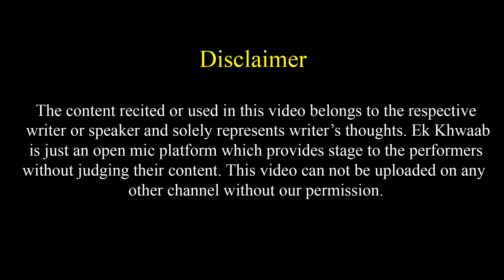Humari Shadi Me Tum Gulabi Wala Lehnga Pehanna | Abhinav Pratap | Ek Khwaab | Daughters Day Poetry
Title: The End
Type of music: Chillstep
Mood: Sad / Emotional